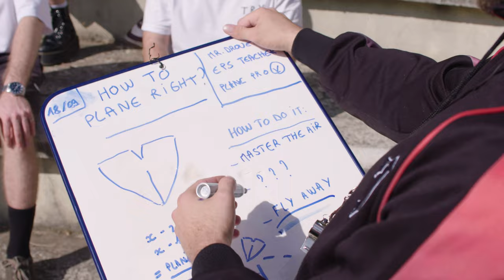Oden & Fatzo & THEOS - Fly Away feat. Noa Milee (Official Music Video)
Paris's Oden & Fatzo continue to make waves with two-track EP 'RAW', in collaboration with fellow genre-hopper THEOS. The EP comes hot on the heels of their recent Defected success with London's Camden Cox, 'Lady Love', which earned the underground favourites major radio support on BBC Radio 1 and internationally, including France's Radio FG and FUN, Australia's Triple J and 538 in the Netherlands, dominating the summer season with its undeniable energy. For their follow-up EP 'RAW', the boys enlist the help of THEOS, a Paris-based producer, DJ and pianist whose improvisatory style has grabbed the attention of choice selectors Chris Stussy, Herr Krank and Kerri Chandler. The lead, 'Set You Free', is a club-ready belter built for the late nights, featuring acclaimed house vocalist Queen Rose whose previous collaborations include Luke Solomon's 'Light You Up' and 'Love. Hope. Happiness'. Next up, 'Fly Away' featuring French vocalist Noa Milee shows the group's affinity for classic house vocals, syncopated synth harmonies and shuffling dancefloor-ready beats; both tracks are bursting with subtle production details, demonstrating the group's vast range of disparate musical influences.